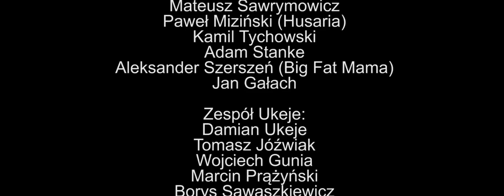Pastorałka' 2013 - Siła Gwiazd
Pastorałka - Siła Gwiazd

wystąpili:
uczestnicy projektu Ambasador Szczecina

Damian Ukeje
Joanna Pawłowicz
Mateusz Sawrymowicz
Paweł Miziński (Husaria)
Kamil Tychowski
Adam Stanke
Aleksander Szerszeń (Big Fat Mama)
Jan Gałach

zespół UKEJE:
Damian Ukeje
Tomasz Jóźwiak
Wojciech Gunia
Marcin Prążyński
Borys Sawaszkiewicz

muzyka: Borys Sawaszkiewicz, Bartosz Napora
słowa: Bartosz Napora
produkcja: Borys Sawaszkiewicz, Bartosz Napora
realizacja nagrania: Wojciech Skoraczewski (Studio Analiz) Borys Sawaszkiewicz (Stobno Records)
miks: Wojtek Olszak (Woobie Doobie Studios)
mastering: Grzegorz Piwkowski (High End Audio)

realizacja klipu:
mstudio.net.pl

dziękujemy:
Filharmonii Szczecińskiej
Restauracji Portofino

Utwór powstał na zamówienie Gminy Miasto Szczecin

tekst:

Budzi się dziecięco niecierpliwy dzień
Święty czas, zawitał do stęsknionych serc
Miastem co portowy gwar, zamieniło na kolędę w tle
Lubię chodzić w taki czas

Pełny stół, zapachem kusi, braknie słów
Wiary kęs, podzielmy między wszystkich dziś

Ref:
Niebo wybuchło siłą gwiazd
Czas jakby cofnął się o krok
Zaginęły troski gdzieś,
Boski plan rozgonił je,
W piękną noc